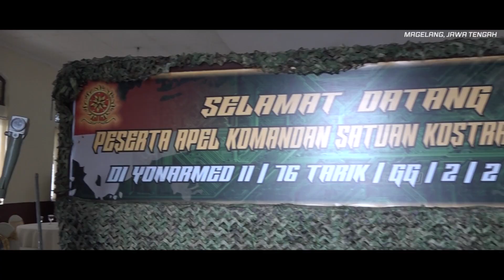APEL KOMANDAN SATUAN KOSTRAD TERPUSAT TAHUN 2022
Pangkostrad Pimpin Apel Dansat Kostrad Terpusat Tahun 2022

Jakarta. Panglima Kostrad (Pangkostrad) Letjen TNI Maruli Simanjuntak, M.Sc memimpin Apel Komandan Satuan (AKS) Kostrad terpusat TA 2022 yang dilaksanakan di Markas Batalyon Armed 11 Kostrad, Magelang, Jawa Tengah. Jumat (24/6/2022).

Apel Komandan Satuan yang diikuti oleh seluruh Komandan yang ada di satuan Kostrad ini mengambil tema “Melalui Apel Komandan Satuan Kostrad TA 2022 Kita Wujudkan Unsur Pimpinan Yang Berkarakter, Inovatif dan Responsif Dalam Rangka Membentuk Prajurit Kostrad Yang Profesional ”.

Dalam amanatnya, Pangkostrad menyampaikan jika Apel Komandan Satuan Kostrad merupakan
salah satu program rutin yang mempunyai tujuan dan sasaran sebagai berikut :

Pertama, menyamakan persepsi para Komandan Satuan guna mengoptimalkan pembinaan satuan dalam rangka mendukung tugas pokok Kostrad.

Kedua, terwujudnya pemahaman Komandan Satuan terhadap pokok-pokok kebijakan pimpinan Kostrad TA 2022.

Ketiga, meningkatkan pemahaman tentang kepemimpinan lapangan para Komandan Satuan dalam rangka mendukung pelaksanaan tugas pokok.

Keempat, mewujudkan ide atau pemikiran baru para Komandan Satuan dalam pencapaian tugas pokok.

Kelima, meningkatkan kepedulian dan moralitas para Komandan Satuan, dan

Keenam, meningkatkan peran dan profesionalitas para Komandan Satuan terhadap setiap pelaksanaan tugas.

Pangkostrad sangat menghargai kesungguhan dan kepedulian para peserta Apel Komandan Satuan dalam mengikuti acara ini. “Itulah wujud dari sikap, tekad dan mental kejuangan para Perwira yang senantiasa perlu dipelihara bahkan ditumbuhkembangkan dalam upaya membangun Kostrad, sehingga kinerja dan nama besar satuan Kostrad tetap terpelihara dan menjadi semakin baik di masa yang akan datang,” ujar Pangkostrad.
“Saya berharap setelah mengikuti kegiatan Apel Komandan Satuan ini, para Komandan Satuan segera menyampaikan kebijakan yang telah ditetapkan oleh pimpinan sesuai wewenang komando yang dimilikinya, implementasikan secara sungguh-sungguh terhadap berbagai kebijakan yang telah ditetapkan,” tambah Pangkostrad.
Diakhir amanatnya, Pangkostrad memberikan penekanan kepada Para Komandan Satuan yang patut dijadikan pedoman dalam setiap pelaksanaan tugas yatu harus selalu hadir di tengah-tengah anggotanya, bertanggung jawab terhadap permasalahan anggota, mempunyai kepedulian yang  tinggi terhadap anggota yang dipimpinnya dan jangan biarkan anggota bertugas sendiri. Komandan Satuan harus bisa hadir membantu.
Hadir pada acara Apel Dansat Kostrad, Kaskostrad, Irkostrad, Pangdivif 1, 2 dan 3 Kostrad,  Kapoksahli Pangkostrad, Asren Kostrad, para Asisten Kaskostrad, Para Kabalak Kostrad, para Asisten Teritorial Kasdivif 1, 2 dan 3 Kostrad serta para Komandan Satuan jajaran Kostrad. (Penkostrad).